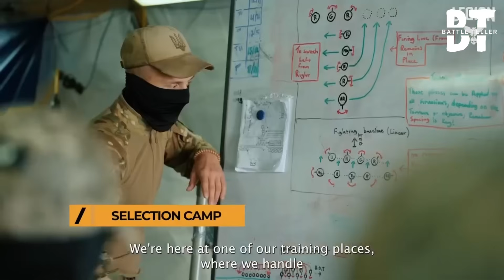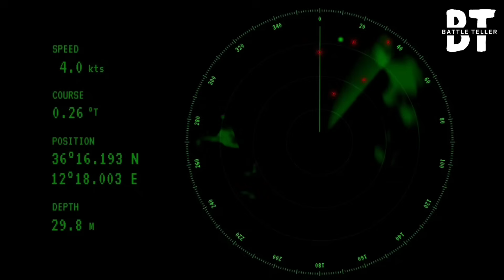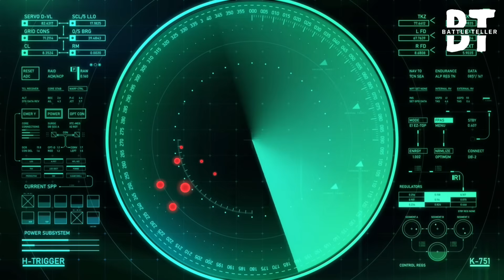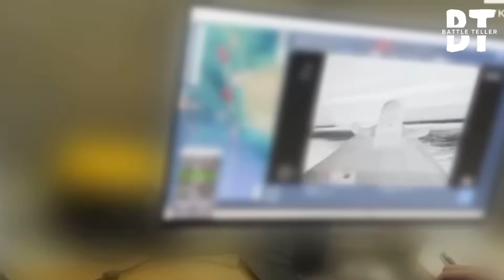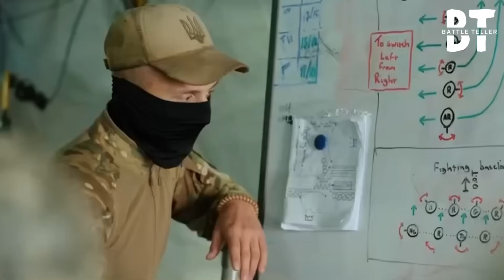Ukraine Drone Attack: How $400 FPV & Decoys Sunk a $65M Russian Warship in 14s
Ukraine Drone Attack: $400 FPV & Decoys Sunk a $65M Russian Warship in 14s

At 04:12 A.M., a decoy swarm drew fire — while three MAGURA V5 sea drones struck. This cinematic breakdown shows how deception, timing, and a $400 FPV changed naval warfare. Full analysis & sources below.

In this video, you’ll learn:
• How 15 cheap decoys, three FPV drones, and one sea drone fooled a Russian warship
• The step-by-step timing and tactics behind the Ukrainian naval drone strategy
• How a $400 backpack-sized drone helped destroy a $65M patrol ship in just 33 seconds
• Why this attack redefined modern warfare in the Black Sea

Every watch supports content that honors strategy, bravery, and modern defense intelligence.

how drones sunk warship,
cheap drone vs warship,
Ukraine drone tactics,
decoy drone swarm

AIDroneSwarm, AutonomousStrike, SochiFuelDepotAttack, StealthDroneMission, GPSDeniedNavigation, DistributedDroneIntelligence, BypassAirDefense, S400SystemFailure, CheapDroneVsHighCostDefense, Tu95FuelCrisis, GPSDeniedFlight, DistributedDroneAI, S400BypassTactic, BlackSeaStrike2025, FutureOfWarfare, CheapKillTechnology, UkraineDroneTactics, MilitaryAIRevolution,